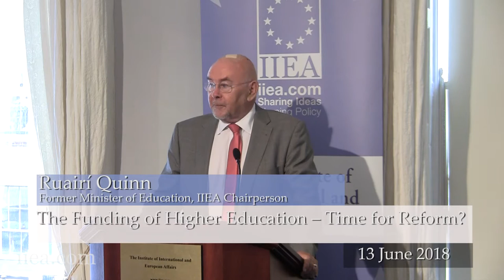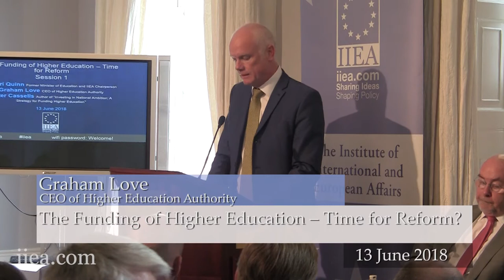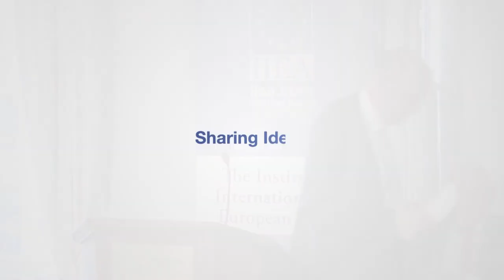The Funding of Higher Education – Time for Reform? - Session 1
The funding of higher education is a key strategic issue facing the Irish economy and society. The implications of the lack of funding in higher education range from a growing shortage of skills in industrial sectors to affecting Ireland’s ability to attract foreign direct investment. This conference aims to foster a more informed political and public debate on the issue.

Speakers:
Ruairí Quinn - former Minister of Education, IIEA Chairperson
Graham Love - CEO of Higher Education Authority
Peter Cassells - Author of “Investing in National Ambition; A Strategy for Funding Higher Education”